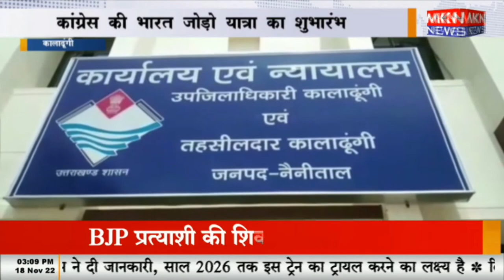कालाढूंगी - कांग्रेस की भारत जोड़ो यात्रा का शुभारंभ, कालाढूंगी विस से निकाली गई यात्रा